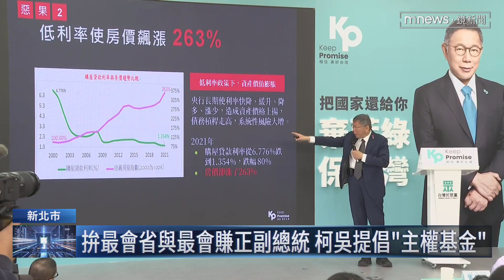柯文哲拋金融改革 批侯友宜買房免頭期款朝三暮四｜鏡新聞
民眾黨總統候選人柯文哲，今日（12/18）和副手吳欣盈召開記者會，談金融政策。柯文哲今日抓著高房價打。他左批：侯友宜的「免頭期款政策」是朝三暮四，右批賴清德的新青安專案，只是「還錢時間延長」。這兩人也都對柯文哲的指教，給了回應。